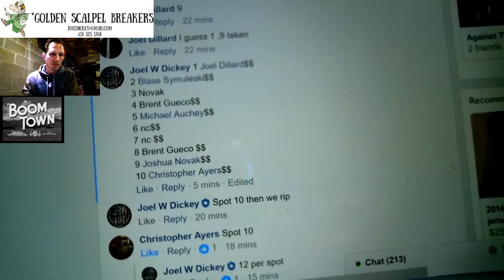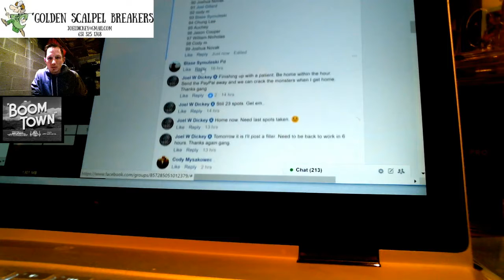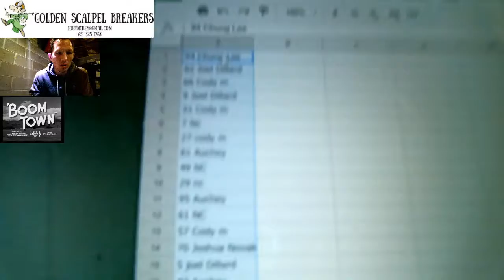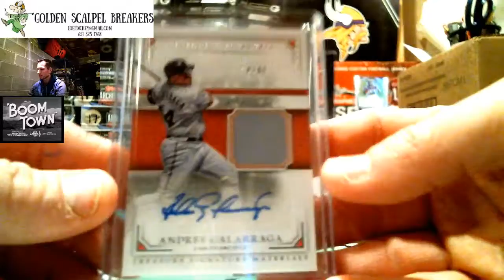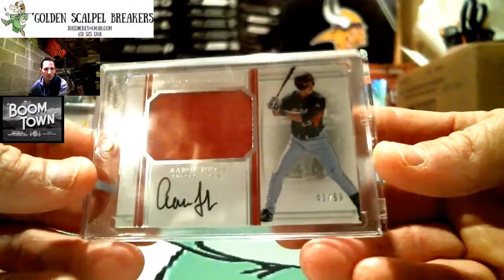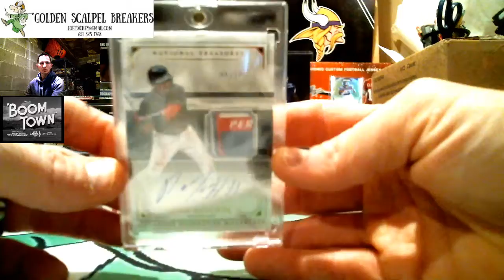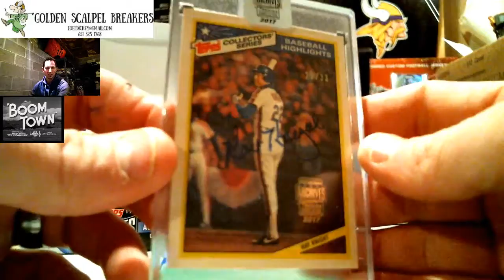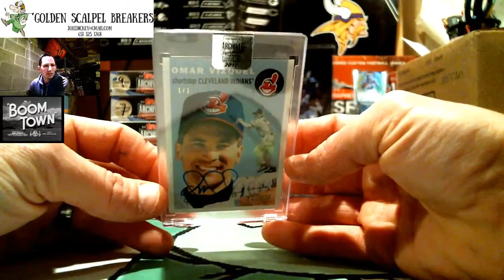11 18 2017 NT Serial Number Break #1, single box